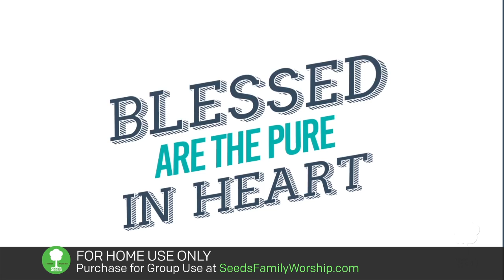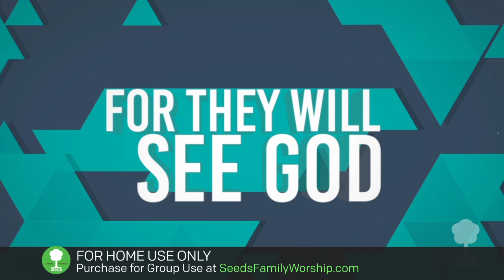Matthew 5:8 - They Will See God